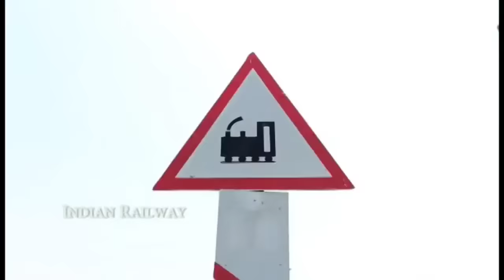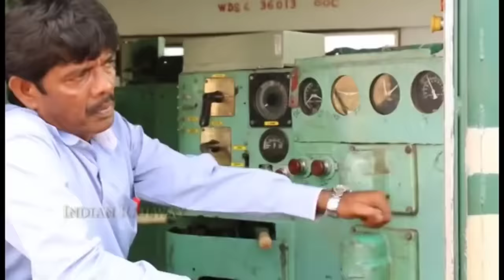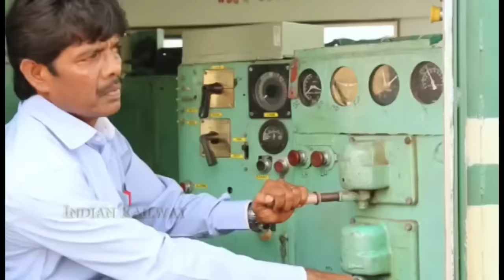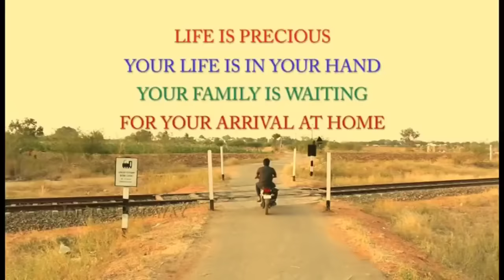Train accident at railway crossing,Small girl died under train, Train hit bike ! Full story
live accident
train crash
accident death
train death
train accident death
train hit man
live suicide video
train crash videos
cctv Footage
train hit
live sucide
live death accident
truck accident
train accident live
live train accident in india
road accident video
sucide video
road accident shorts
live train accident newNs
train accident live video
train
death live
live bike accident
suicide live
live train suicide
accident caught on camera
suicide videos
Top Live Train Accident video
Top 6 train accidents with vehicles
train accidents with vehicles
train accident video
live death
accident video
live train accident
suicide video
accident videos
live Suicide
kanika sharma 7517
train suicide
train accident video
train derailment caught on camera
live accident death
begunkodor railway station
live death video
live accident video
death accident
live train accident video
live accident
What is train accident called?
Is sleeper safe for girls?
Is Rajdhani safe for gils?
ls train safe at night?
Which prime minister was killed by a train?
Can you survive lying under train?
Who is the best train of India?
Which transport is the safest?
What is the safest form of travel?
Which is the safest mode of transport in India?
How can railway safety be improved?
Why railway accidents are happening across the world
report?
What factors cause accidents?
How many feet does it take for a train to stop?
How many rail accidents are there in India?
List of train accidents in India
Bagmati train accident
Railway accidents in India
Which is the biggest rail accident in India?
How many train accidents happen a year in India?
Which is the biggest accident in the world?
What is the main cause of rail accidents?What are the
causes of rail accidents in India?
How common are train accidents?
What are the effects of rail accidents?
Are trains in India safe?
Who was the first person killed bya train
Are trains safer than planes?
How many died in train accident?
What was the deadliest train crash?
What incident has the most deaths?
What is factory accident?
How can we prevent rail accidents
What is the safest part of a train?
Are trains safer than cars?
Can you survive a train crash?
How many types of railway accidents are there?
What is railway disaster?